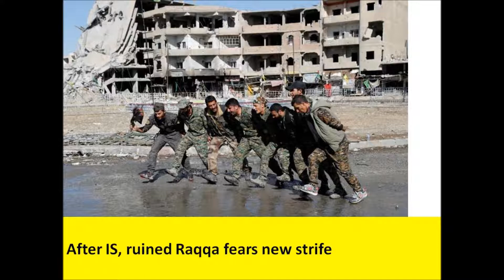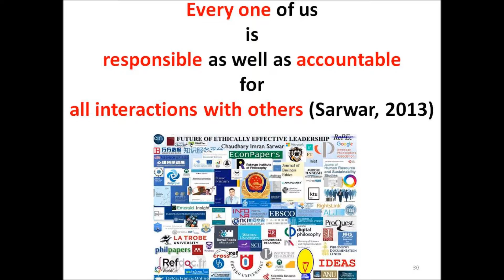Syria Crisis: ISIS sells $ 3 Million of black market oil daily